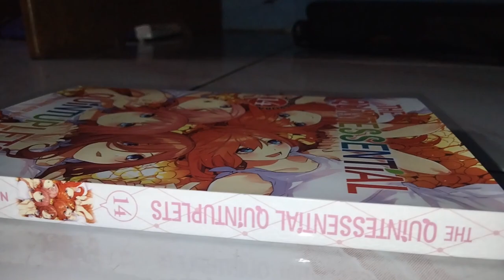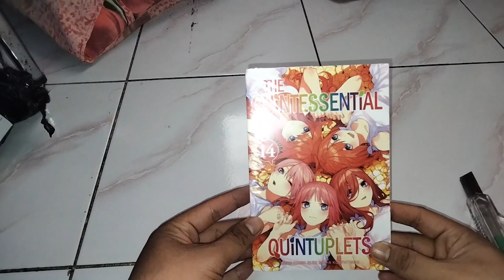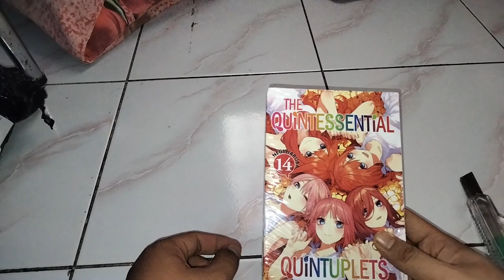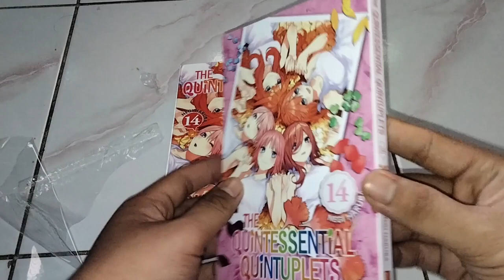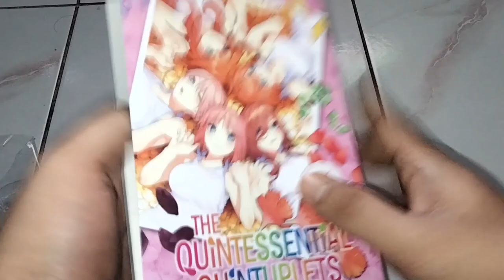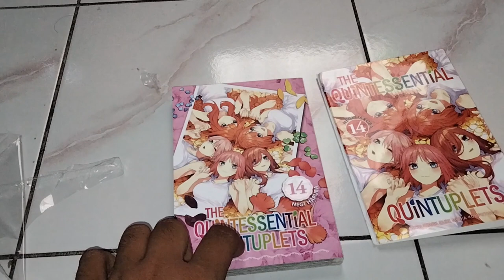UNBOXING & REVIEW KUALITAS KOMIK THE QUINTESSENTIAL QUINTUPLETS VOL14 BY NEGI HARUBA I TERBITAN ELEX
judul komik: THE QUINTESSENTIAL QUINTUPLETS VOL 14
harga P. Jawa: 50.000 Rp
harga online: 39.000 Rp
kualitas cetakan: Premium + Jaket cover
kualitas kertas: Bookpaper

Atas nama 3Bersaudara YosGioFani Kami sangat berterimakasih kepada teman-teman yang sudah mendukung kami selama ini, dan maaf ya teman-teman kalo kami jarang uplod video baru, di karena kan saya sedang sibuk kuliah, sekali lagi kami minta maaf ya teman-teman.

Klik ini biar lebih cepat